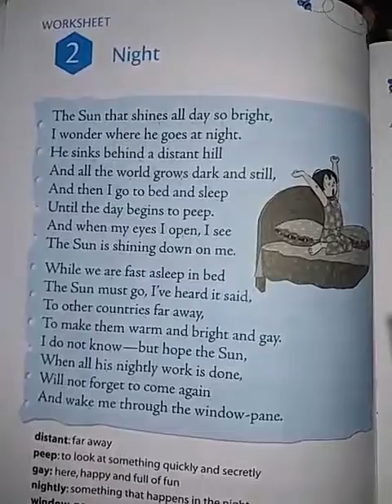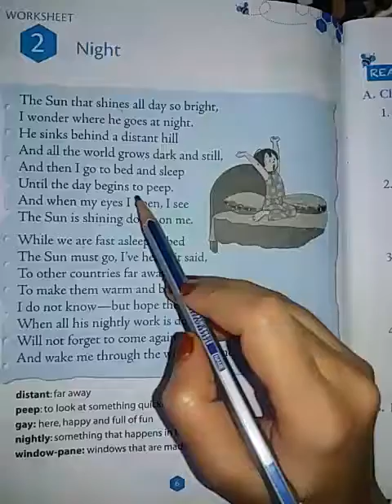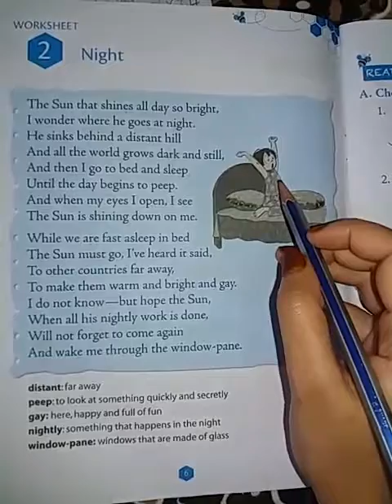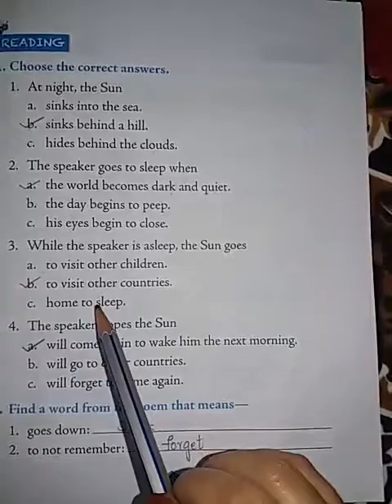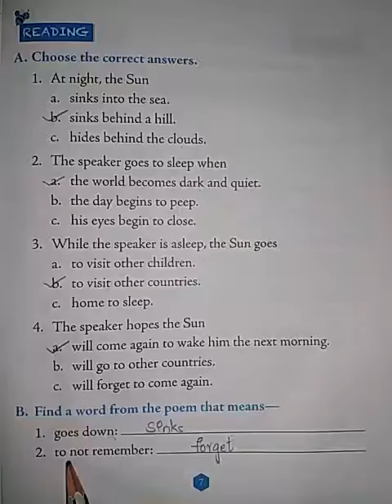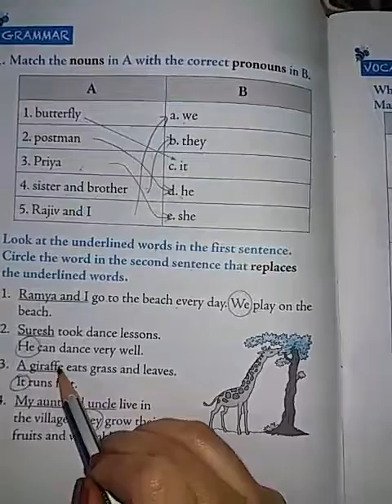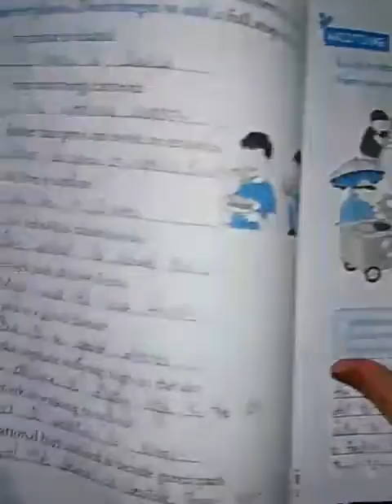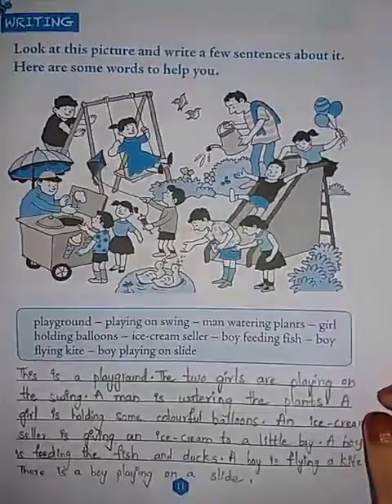Class 2 English video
worksheet revision jan27